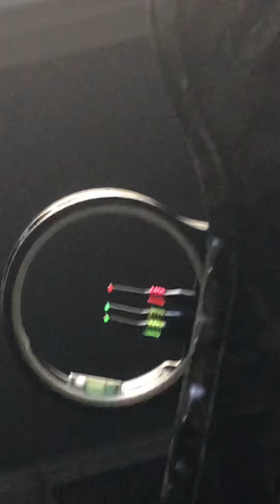Bow and rifle review